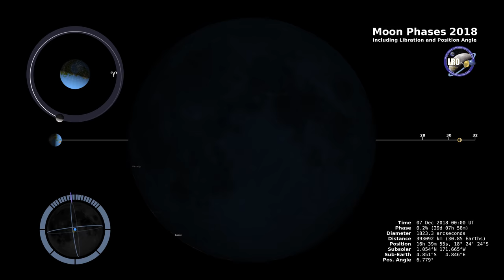Lunations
Visualization Credits:
Ernie Wright (USRA): Lead Visualizer
John Keller (NASA/GSFC): Scientist
Noah Petro (NASA/GSFC): Scientist
David Ladd (USRA): Producer

Mission:
LRO (Lunar Reconnaissance Orbiter)

Data Used:
LRO/LOLA/Digital Elevation Map
JPL DE421
LRO/LROC/WAC 643nm High Sun Global Mosaic